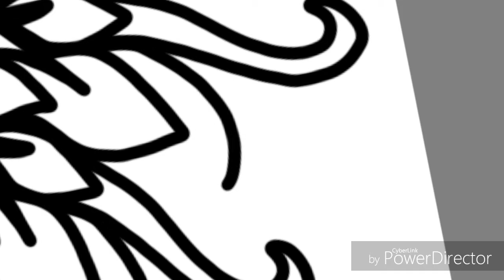Procreate, Clip Studio, Astropad, Autodesk Sketchbook, Affinity Photo? - Drawing Style 2019